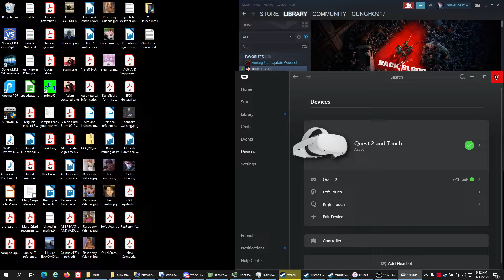Deathmatch on Serpent Plains Vox Machinae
3:08: KABLAMO!!!
6:25: Nut shot!